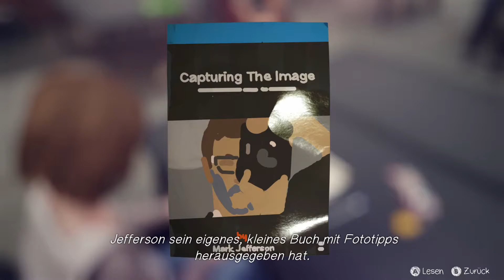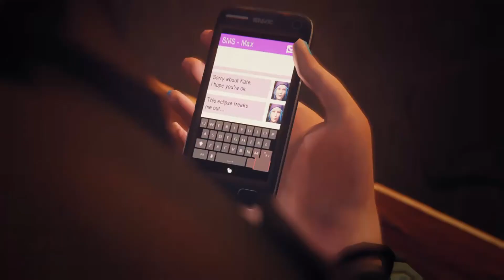Life Is Strange🦋08: Sonnenfinsternis - Playthrough [ohne Kommentar]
Über Life Is Strange:

Titel: Life Is Strange
Genre: Adventure
Entwickler: Dontnod Entertainment
Publisher: Square Enix